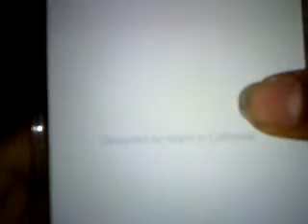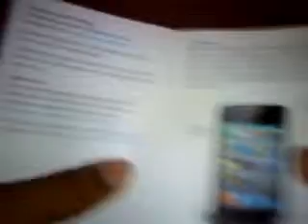iPod Touch 4 Gen (Re)Unboxing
Its says re unboxing because i already opened and played with it. The new ipod touch comes with two cameras, retina display, game centre and HD video recording. i will be doing a review of the device very shortly. Please visit wwemarioman5132reviews.webs.com and i am being sponserd by gadget-2010 and there website is